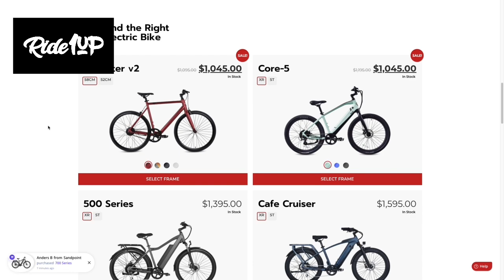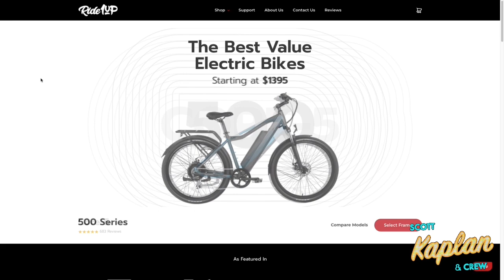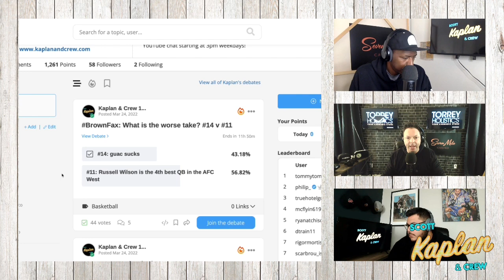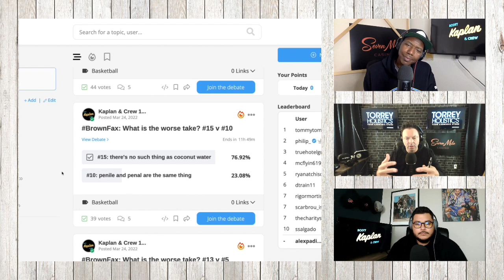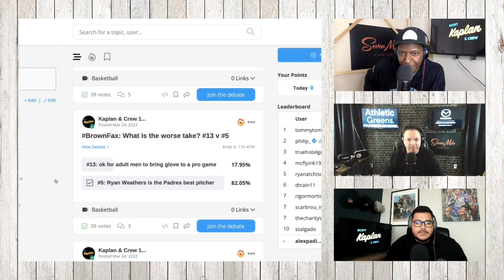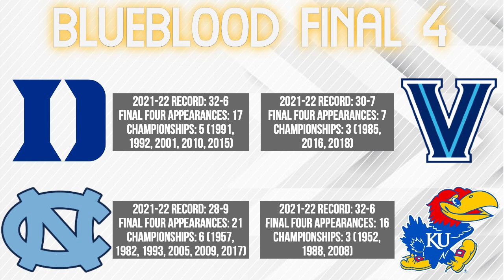WILL SMITH SLAPS CHRIS ROCK AT OSCARS | PADRES TRADE FOR MATT BEATY | BLUE BLOODS FINAL 4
Will Smith slaps Chris Rock at the Oscars and suffers no consequences. Padres trade for Dodgers Matt Beaty. Anthony Irwin on the Lakers season. And 4 Blue Bloods make the Final Four.

Sports and entertainment for all of Southern California and beyond.